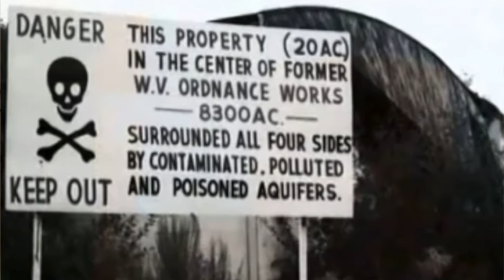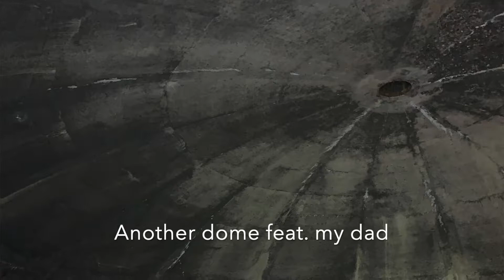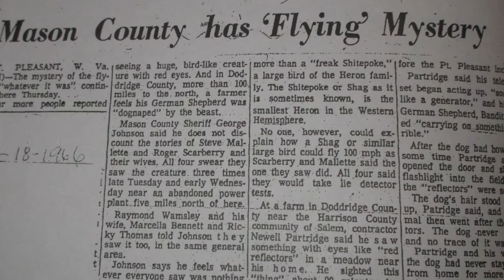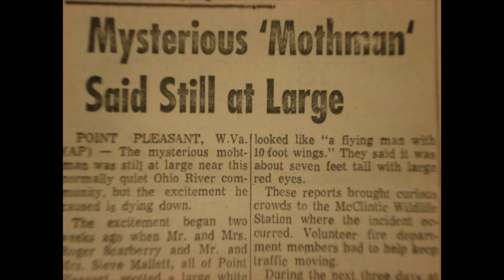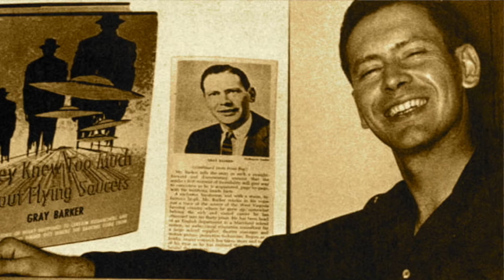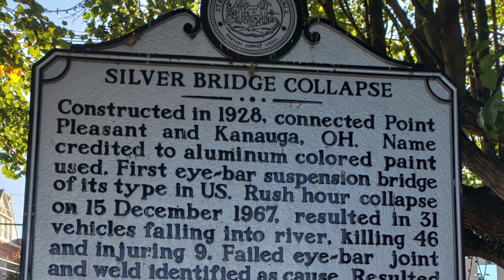Frightful Fridays: The Mothman | A sign of doom and tragedy?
Hey there! Today's topic is an insanely interesting one: The Mothman, and a look into Point Pleasant, WV. This one is extra special because my family has visited Point Pleasant, where The Mothman is said to reside, and they sent me so many pictures they took! We love the authenticity. Anyway, I hope you like today's video. Thank you so much or watching 🖤

Happy Halloween 🎃
What are you dressing up as??